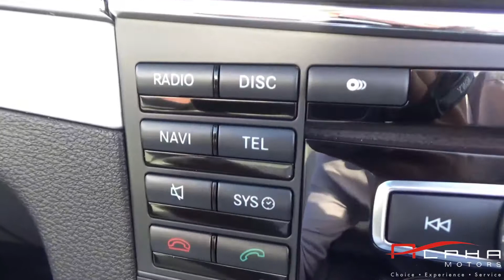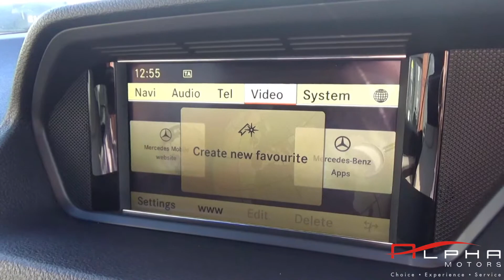Mercedes E220 BLUEEFFICENCY Sport convertible 12